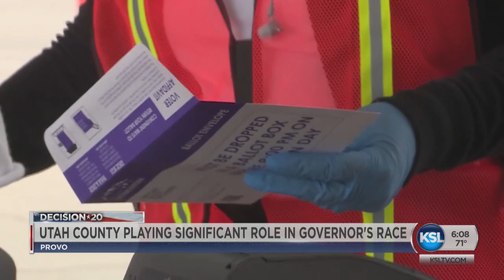Utahns Cast Votes In Historic Primaries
KSL's Ladd Egan walks through the changes Salt Lake County has made for counting its ballots while Dave McCann highlights the importance of Utah County, which has 170,000 registered Republicans.